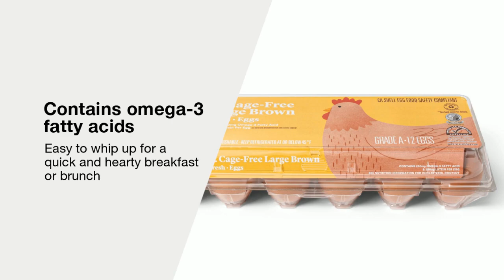Cage-Free Fresh Grade A Large Brown Eggs - 12ct - Good & Gather™(5)